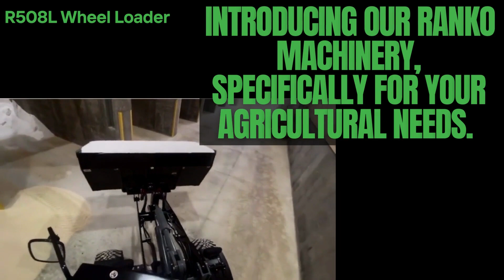2023 RANKO R508L For Sale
The Main Features of Our Ranko R508L Include:
- 65 hp Cummins diesel engine
-Operating weight of 9,700 lb
- Rated lift capacity 3,500 lb
- Front and rear hydraulics
- Skid steer hydraulic quick attach
- LED work lights
- Bucket ride control
- Cab heat/AC
- 1 year B/B warranty
- 1 year additional drive train warranty
- Attachments available